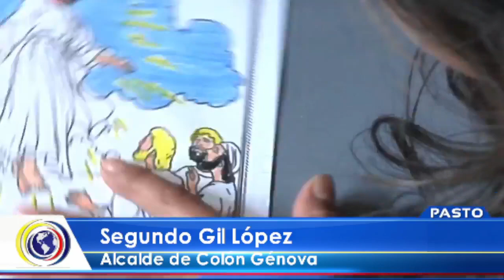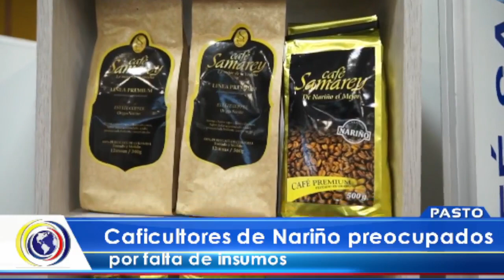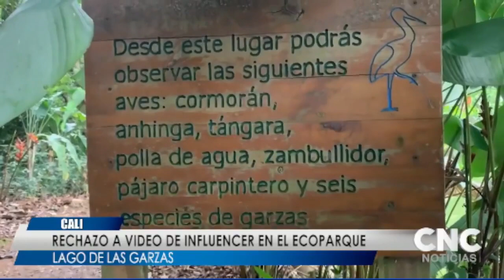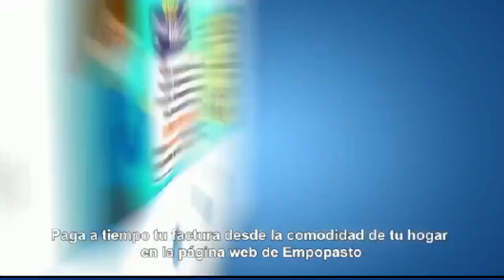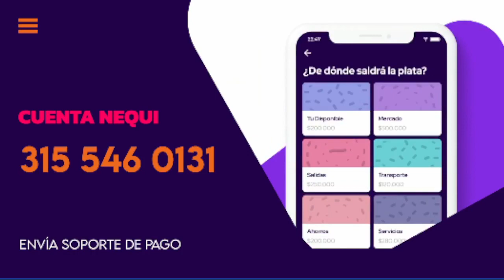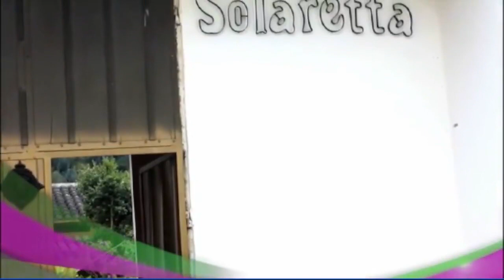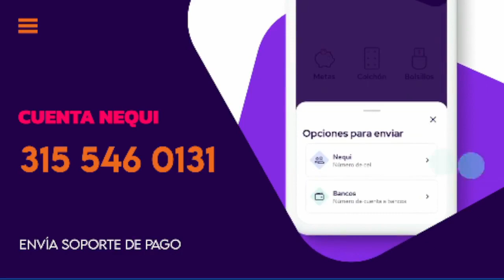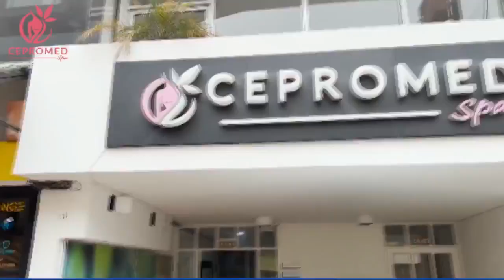CncNoticiasPasto| Emisión Central (7 febrero 2023)